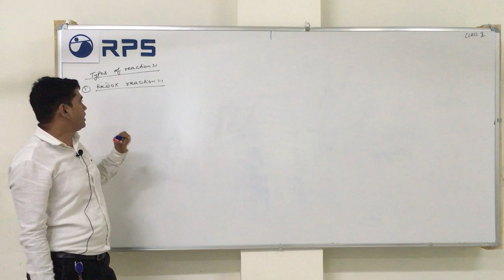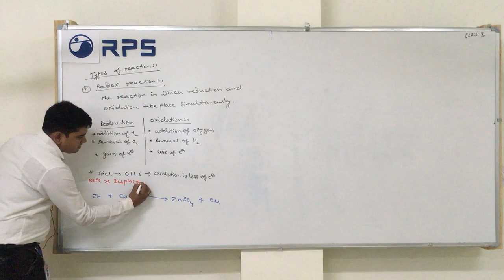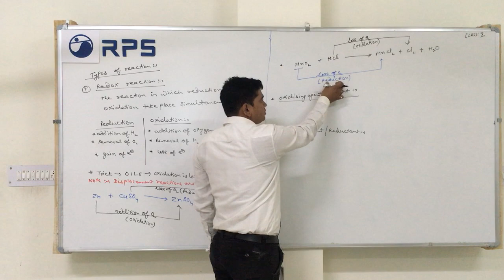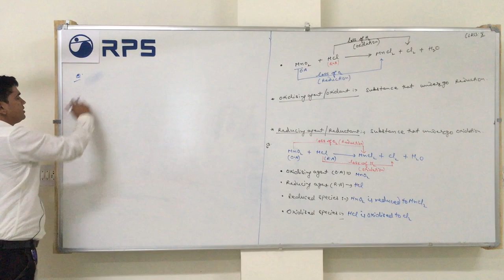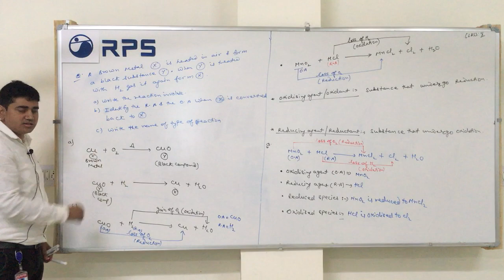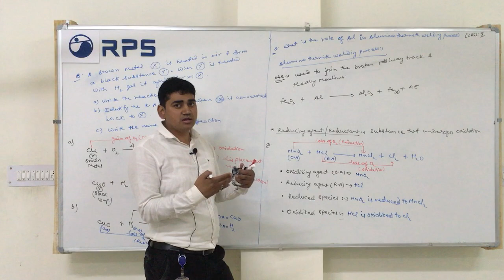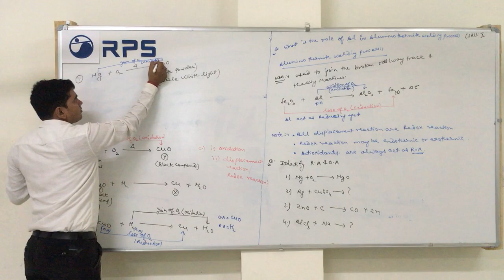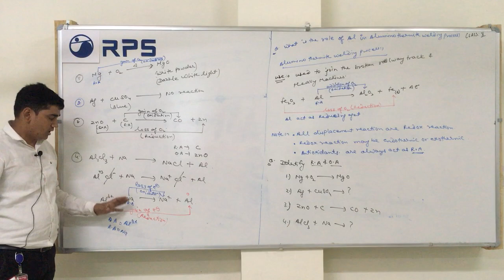RPS_ Redox Reaction Lecture by Mr. Sandeep Marodia (Chemistry) Class-X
RPS_ Redox Reaction Lecture by Mr. Sandeep (Chemistry) Class-X